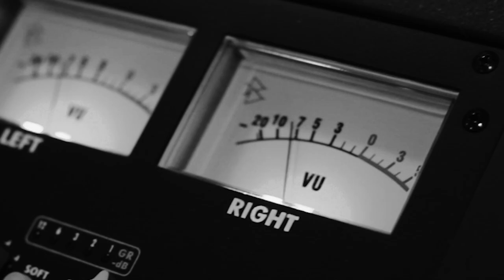WONDER LUST PREVIEW TRAILER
Our new record Wonder Lust is out officially September 19, 2017. In this episode (shot this past January) Mike informs the band the name of the new record to varying degrees of excitement or confusion.

Ten songs about hearts, lips, Kentucky on Ohio and the comings and goings of the luster, lore and lure of love and lust.

“New Sincerity Works hits you with staggeringly beautiful pieces…” so says WVXU FM Cincinnati. With their latest release, the band has broadened its melodic indie sound. These ten songs tell the stories of hearts, lips, Kentucky on Ohio and the comings and goings of the luster, lore and lure of love and lust.

The pensive and lush third album was recorded in the band’s Fruit Hill studio and will be released September 19, 2017 on Butter Records. Available on digital download, CD, streaming and vinyl formats. It was produced by band leader Mike Tittel, mixed by Mike Landis and mastered by legendary Greg Calbi.

New Sincerity works is comprised of veteran musicians of The Loud Family, The Bears/pyschodots/Adrian Belew, Roger Klug Power Trio, The Great Modern and Kari Klara. Led by veteran drummer/songwriter Mike Tittel, the band is comprised of pals and longtime musicians and Cincinnati musical staples: Roger Klug, Bob Nyswonger, Mike Landis, Greg Tudor and Lauren Bray. The band started in 2013 and creates urgent, honest, heart on your sleeve music. Their music has previously invited comparisons to Alex Chilton, Guided By Voices, Paul Westerberg, Phoenix, and Rogue Wave.  The band has hosted several packed shows in Cincinnati at The Woodward Theater and MOTR Pub. The band is currently gearing up for select shows this fall and winter.